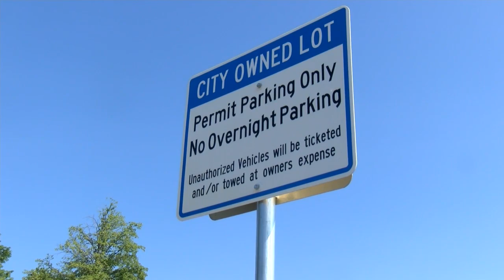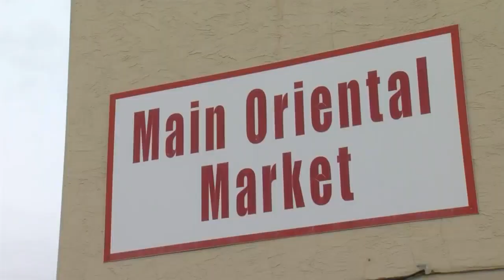Downtown Green Bay Development one step closer to reality